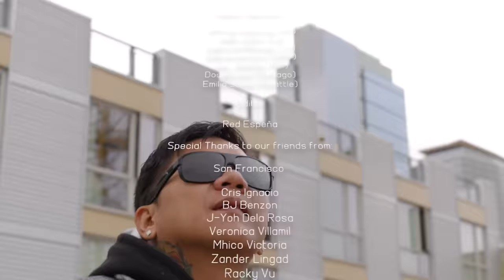Smugglaz - Bat Maangas Ka? (OfficialMusicVideo) USTour2k23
Performed by Smugglaz

Music Produced by BJ Prowel

Directed By
FrameUpMNLA

Assistant Director:
Bryan Lao
Douglas Brocklehurst

CameraOperators:
Jeffrey Dacanay (SF)
Jimbo Celzo (LA)
Sigmund Reboqio (LV)
Gabriel Antonio (DMV)
Jay Jimenez (NY)
Dougbrock (Chicago)
Emilio Sibulo (Seattle)

Executive Producer:
Bryan Lao

VFX:
Red Espena

San Francisco 📍

Cris Ignacio
BJ Benzon
J-Yoh Dela Rosa
Veronica Villamil
Mhico Victoria
Zander Lingad
Racky Vu
Aaron Sanchez
Marion Malabanan
Jeffrey Dacanay
Rench Tapat
RhymeAndPeace

Los Angeles 📍

Jimbo Celzo
Jordan Santiago (SarapBuhayCannabis)
DB The Girl
Christopher Ace Manalad
Ivan Sabal
Ronald Serrano
Nino Aguilar (FasaBasketBallLeague)
Shernick Santo
Carlito bayangan
Aldwin Casao
Wendell Gatmaitan
Raymund Abarabar
Danny agsaoay
Marc Angeles

Las Vegas 📍

Meynard Lapid
Sig Reboquio
Homer Tuazon
Gerveen Garcia
Estrella Amigo

D.C.📍

Joshua Llamas
Benjo Quirante
Jason Ferrer
MJ Pisigan
Jocil Hinayan
Gabriel Antonio
Joshua Lansangan
Danny Sioson

New York 📍

Jay Jimenez
Paul Delarosa
Moad Qadry
Kim Rosero

Chicago📍

Patrick Mercado
Gian Manalastas
Forefathers of Proj Noise;
Gino, Stan, Ricky, Erwin, Angel, Toni - then Patrick & Gian.

Seattle📍

Mark Spencer Sotelo
Emilio Sibulo
Glen celestial
Lester dè Gracia
Dranreb Barangan
Jayson Cruz
Skreet Garage